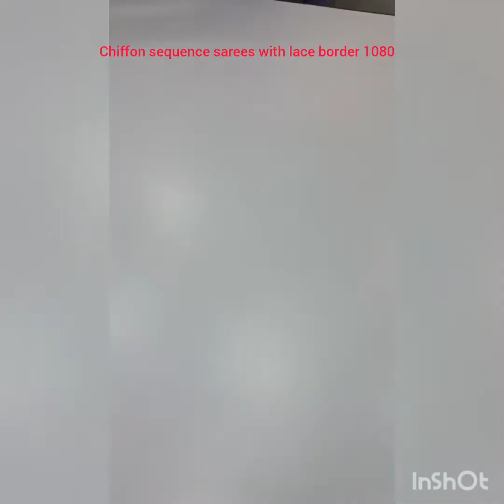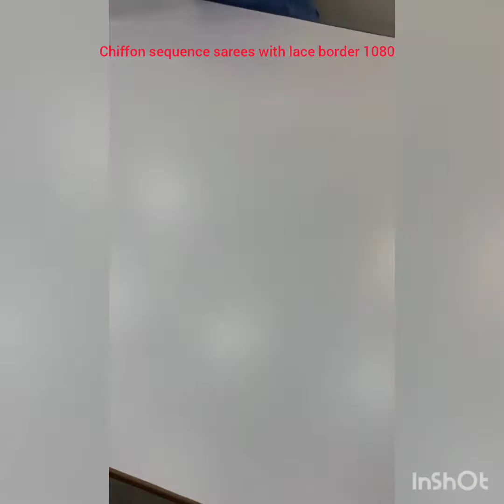Chiffon sarees with digital print and lace border new collection in low prices HURRYUP......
Fabric details - Chiffon floral digital print with embroidery & sequence work with lace border
Blouse - crape digital print blouse

Fabric details - Chiffon dyed with sequence work & digital printed lace border